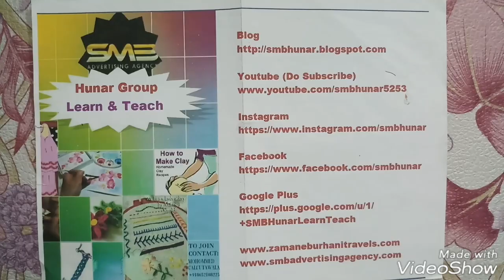How To Do Single Makhi (picot stitch)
Single Makhi-All Post
Single Makhi Design-1